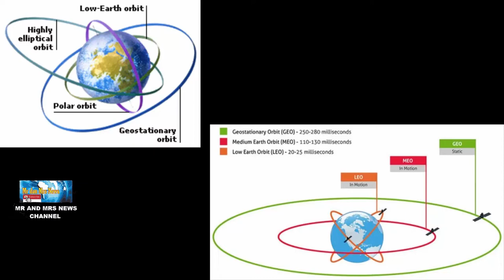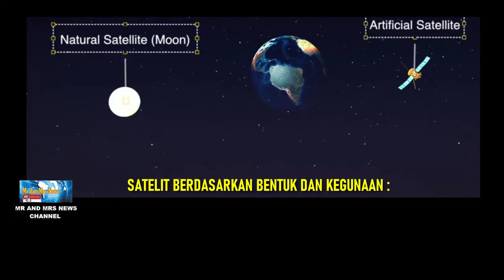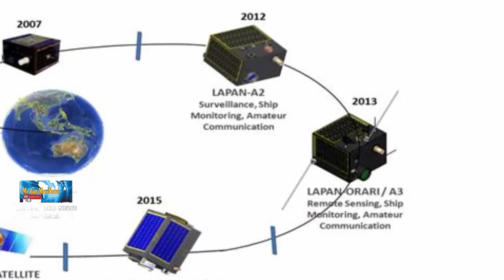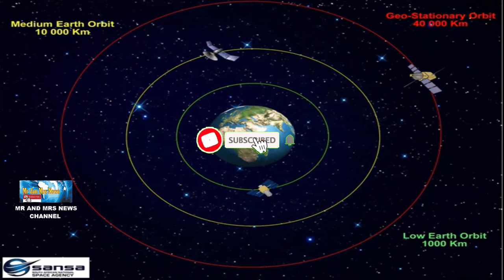BERAPA KECEPATAN SATELIT SAAT MENGELILINGI BUMI ? INI PENJELASANNYA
KECEPATAN SATELIT, KECEPATA SATELIT MENGELILINGI BUMI

Benda-benda yang mengelilingi planet disebut satelit. Setiap perjalanan lengkap yang dilakukan satelit mengelilingi planet ini disebut orbit. Bumi kita memiliki satu satelit alami - Bulan. Namun, sejak Oktober 1957 ribuan satelit buatan (buatan manusia) telah ditempatkan di orbit sekitar Bumi.
Posisi orbit mempengaruhi kecepatan orbitnya, semakin dekat jaraknya dengan Bumi maka semakin tinggi kecepatan orbitnya. Lantas berapa kecepatan orbit tersebut ?
Badan Riset dan Inovasi Nasional (BRIN) menjelaskan beberapa pembagian kecepatan macam-macam satelit yang mengelilingi Bumi. Jika kecepatan satelit terlalu lambat maka satelit akan jatuh ke Bumi, sementara sebaliknya jika terlalu cepat pergerakannya maka satelit akan kehilangan daya tarik Bumi.
Badan Riset dan Inovasi Nasional memetakan satelit dapat dibedakan berdasarkan bentuk dan kegunaannya seperti: satelit cuaca, satelit komunikasi, satelit iptek dan satelit militer.
Badan Riset dan Inovasi Nasional menjelaskan satelit yang mengorbit setidaknya ada tiga kategori. Di antaranya satelit Geostationary Earth Orbit (GEO) dengan kecepatan 11.000 kilometer per jam. Pada orbit ini terbilang poros terjauh dari Bumi.
kemudian satelit Medium Earth Orbit (MEO) dengan kecepatan lebih dari 19.000 kilometer per jam. Satelit ini melintas pada orbit menengah. Lebih lanjut ada satelit jenis Low Earth Orbit (LEO) yang memiliki kecepatan terbang mencapai 27.000 kilometer per jam. Satelit ini mengorbit dengan jarak yang terbilang dekat dengan Bumi.
Lembaga Penerbangan dan Antariksa, Badan Riset dan Inovasi Nasional contohnya, memiliki dua satelit yang mengorbit. Keduanya masuk dalam kategori satelit orbit Bumi rendah atau LEO.
Kedua satelit BRIN itu bernama LAPAN A-2 dan LAPAN A-3. Keduanya memiliki kecepatan sekitar 27.428 kilometer per jam.
Badan Riset dan Inovasi Nasional menjelaskan waktu orbit kedua satelit itu kurang dari 24 jam, sehingga pada ketinggian 1.000 kilometer keduanya bisa mengitari Bumi dalam waktu 90 menit.
Sebagai informasi, LAPAN A-2 dan LAPAN A-3 merupakan mikrosatelit yang diluncurkan untuk mitigasi bencana, muatannya berupa sistem radio komunikasi amatir.